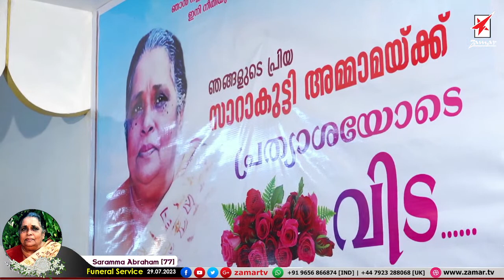Saramma Abraham [77] | Funeral Service On 29.JULY.2023 at Kundara Watch Live On